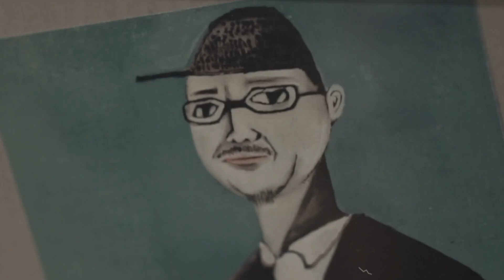教えてクレイ先生！『お前いつチ◯毛生えた？』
英語でこう言う時なんて言うの？？
日本人なら一度は皆さんも思ったことあると思います。
そんな疑問をクレイ先生が解決します！！
その名も「教えてクレイ先生！」
今回は思春期によくありがちな質問です。

多分シリーズ化します！！
皆さんのコメントお待ちしています！！

鹿児島県は志布志市にある酒呑み処
『BAR CHAMIYA』
毎回ゲストが来て、ゆる〜くフリ〜ト〜ク。
家で飲んでるあなた、車で移動してるあなた
とにかくグダグダしたいあなたetc
そんなあなたの酒のツマミになれば幸い、最高！！

BGM
Waltz Of The Twins/Riddim Saunter